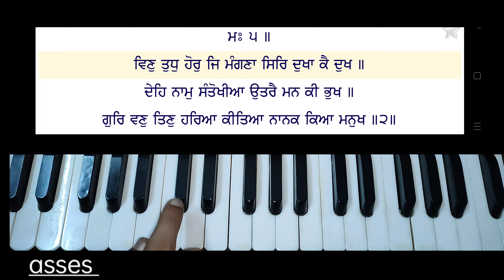learn vin tudh hor je mangna on harmonium,female scale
learn vin tudh hor je mangna on harmonium,female scale,new tune,,easy tune,easy shabad,new shabad on harmonium| shabad gurbani | shabad kirtan | easy shabad on harmonium for beginners | learn shabad kirtan on harmonium ¦ taal kehrwa